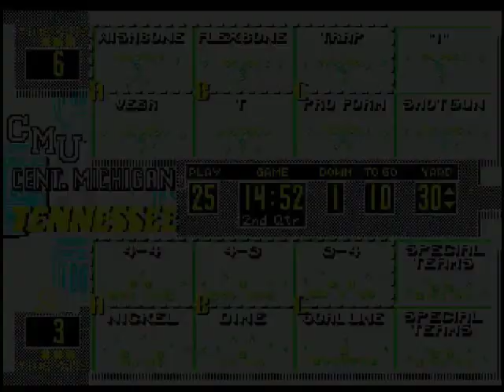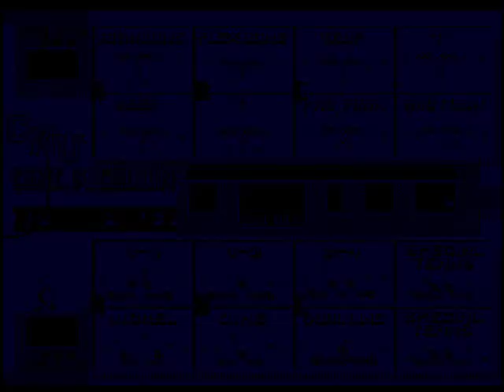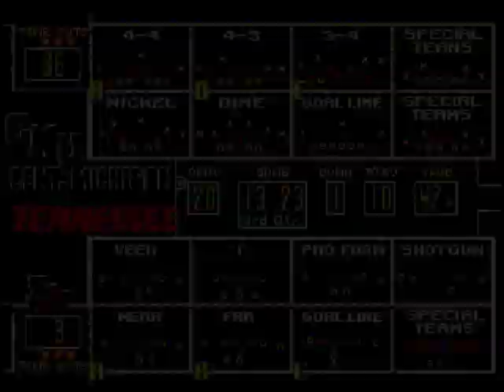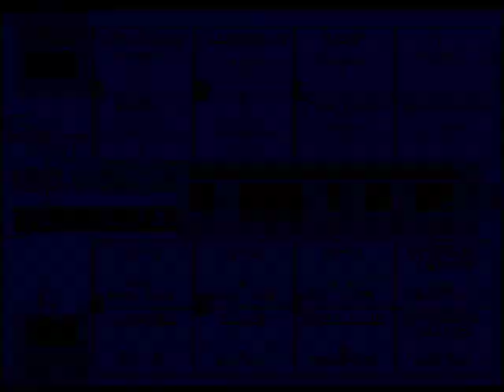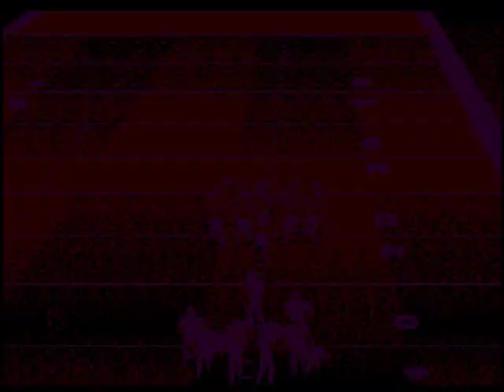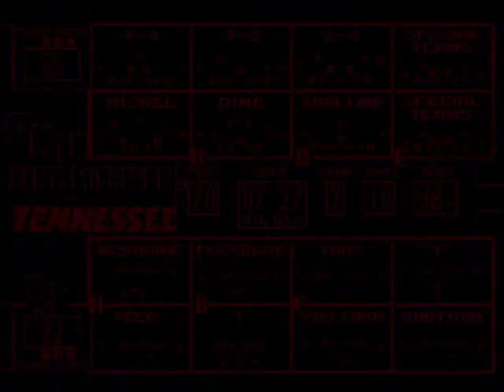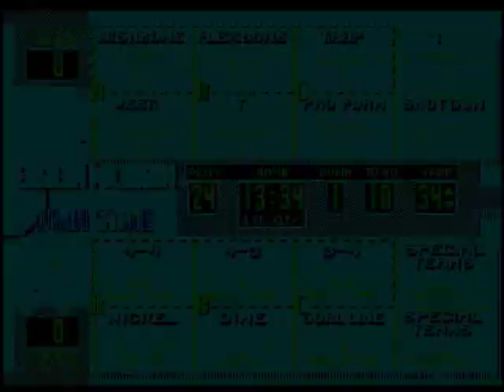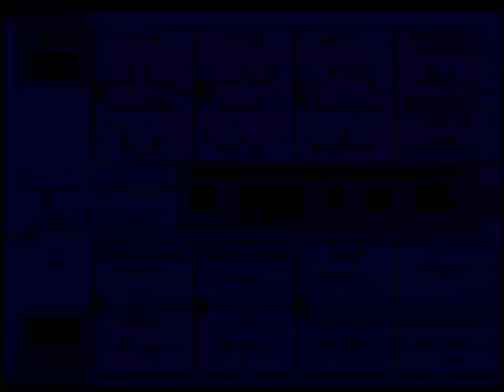College Football USA '97 (video 1,549) (Sega Megadrive / Genesis)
CMU @ Tennessee